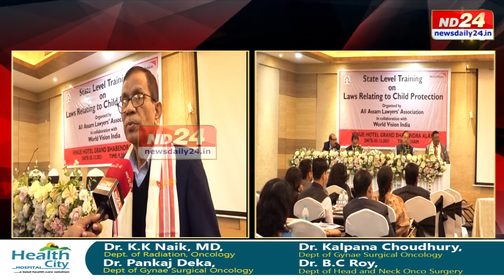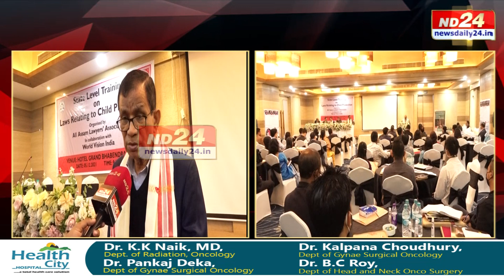গুৱাহাটীৰ বেলতলাত অধিবক্তাসকলৰ ৰাজ্যিক পৰ্যায়ৰ প্ৰশিক্ষণ শিবিৰ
➡সদৌ অসম উকিল সন্থাৰ উদ্যোগত এই প্ৰশিক্ষণ শিবিৰ
➡শিশুজনিত অপৰাধ নিৰ্মূল তথা ইয়াৰ শাস্তি ব্যৱস্থা জ্ঞাত কৰাৰ উদ্দেশ্যেৰে এই অনুষ্ঠান